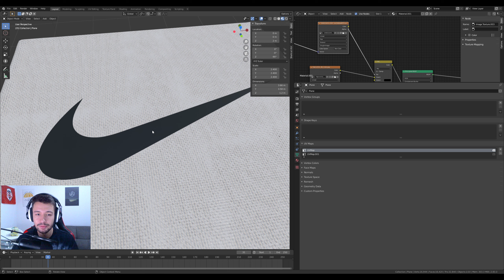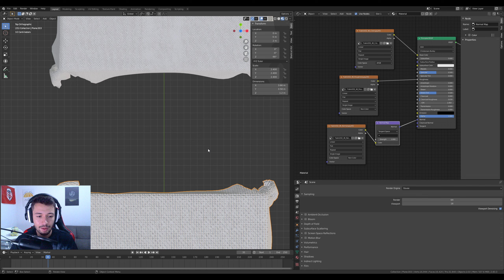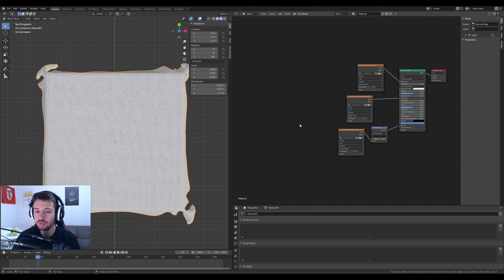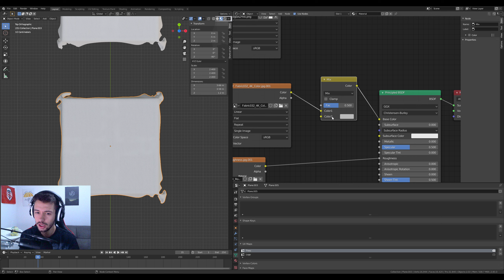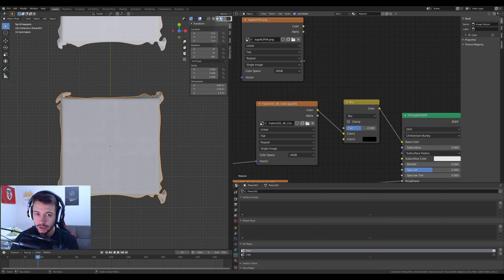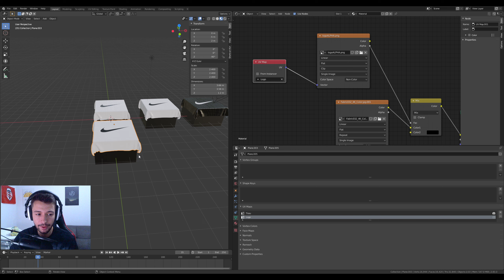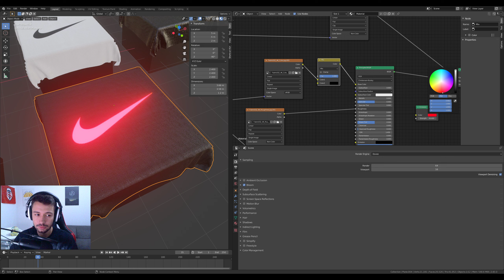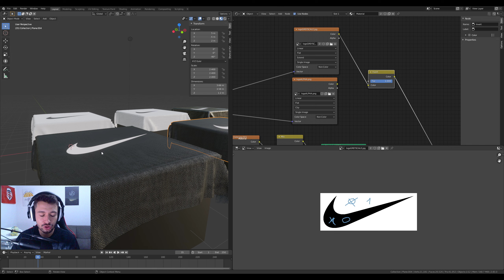SUPERPOSER UN LOGO SUR UNE TEXTURE | Blender 2.8 [TUTO FR]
Apprenez à ajouter un logo, une image ou une icone au format JPEG ou PNG sur un matériaux ou une texture. Pour cela, on verra la gestion de plusieurs calques UV (plusieurs UV Maps) avec donc différents UV dans le shader. On utilisera plusieurs nodes : le mapping pour gérer l'échelle des textures, la node UV map pour sélectionner le mapping correspondant, le mix rgb pour la superposition avec le factor et le changement en temps réel de la couleur, le mix shader pour réaliser un matériaux de différents shaders. On verra également le différence entre JPEG et PNG (avec alpha) en terme de signal numérique, avec la node invert et le repeat, extend, clip ...

📚 RESSOURCES